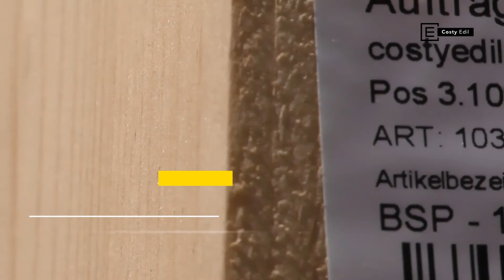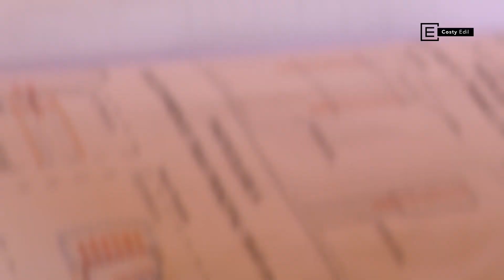CLT Villa in Anzio Italy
De ce informatii avem nevoie ca sa putem determina pretul unei case din CLT